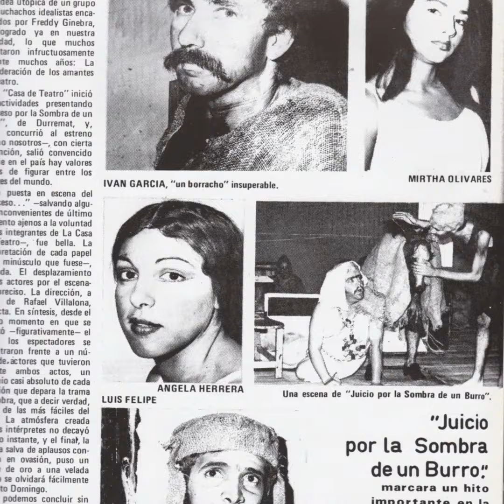02- El 31 de Julio de 1974… la Casa abre sus puertas. Nos cuenta Freddy Ginebra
31 de Julio de 1974… la Casa abre sus puertas. Nos cuenta Freddy Ginebra